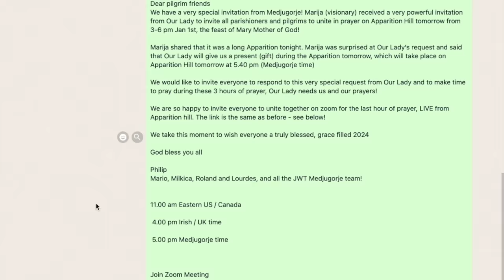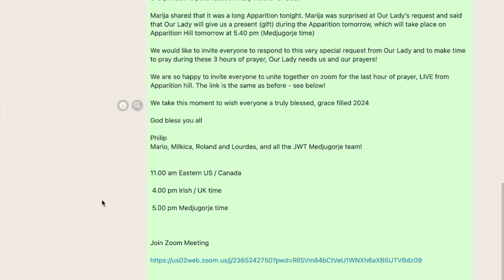Special Medjugorje ALERT!! Unique Request and Gift promised TODAY on Apparition Hill by Our Lady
A special announcement from Medjugorje for Today, new years day 2024. Our Lady had a longer than usual apparition with Marija the Medjugorje visionary and made a unique request for all to be present on Apparition hill today where she will give a gift. What can it be?  Tune into Mary TV to watch live.

The message circulating is copied below.

Dear pilgrim friends
We have a very special invitation from Medjugorje! Marija (visionary) received a very powerful invitation from Our Lady to invite all parishioners and pilgrims to unite in prayer on Apparition Hill tomorrow from 3-6 pm Jan 1st, the feast of Mary Mother of God!

Marija shared that it was a long Apparition tonight. Marija was surprised at Our Lady’s request and said that Our Lady will give us a present (gift) during the Apparition tomorrow, which will take place on Apparition Hill tomorrow at 5.40 pm (Medjugorje time)

We would like to invite everyone to respond to this very special request from Our Lady and to make time to pray during these 3 hours of prayer, Our Lady needs us and our prayers!

We are so happy to invite everyone to unite together on zoom for the last hour of prayer, LIVE from Apparition hill. The link is the same as before - see below!

We take this moment to wish everyone a truly blessed, grace filled 2024

11.00 am Eastern US / Canada

 4.00 pm Irish / UK time

 5.00 pm Medjugorje time

Passcode: Medjugorje